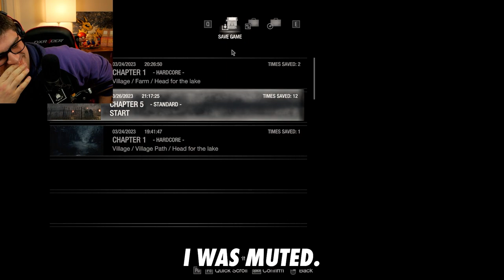My BIG Mistake Against The Giant - Resident Evil 4 Chapter 4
Resident Evil 4 Remake playthrough continues in Chapter 4! We finally figured out why the people of the village are disappearing, and I make a very critical mistake against El Gigante...

4:48
"Titans" by Cold Cinema